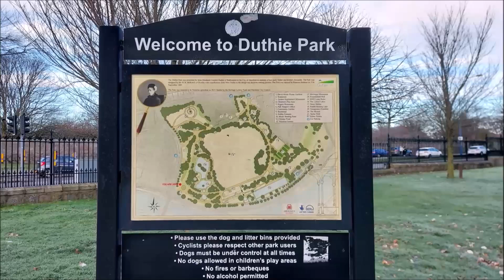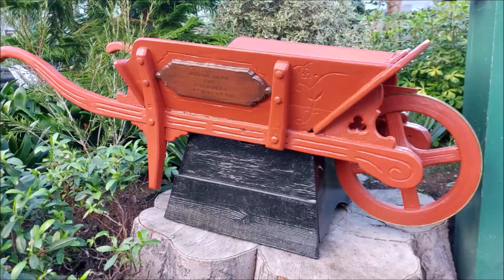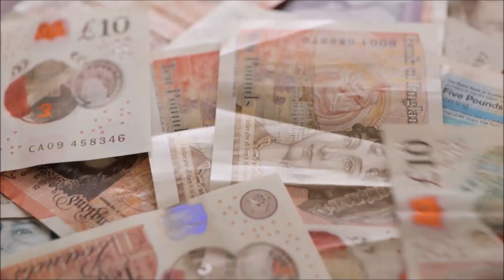The Story of Duthie Park in Aberdeen | Scotland's History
All images my own. Old images are out of copyright. Videos of Duthie Park and Union Street my own. Video block - Pexels.com